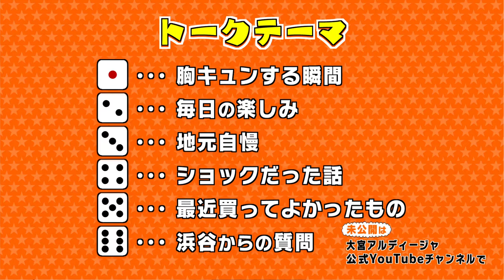【Ole!アルディージャ】ハマカーン浜谷が河面旺成選手、山越康平選手、櫛引一紀選手とトーク！（2021年7月30日放送分）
毎週金曜日22時～放送中！Ole!アルディージャ
オレアル でしか見られないアルディージャの情報をハマカーン・浜谷健司 と 松村澪 が楽しくお届けします！

2021年7月30日放送分
ハマカーン浜谷のトークの極み
河面旺成選手、山越康平選手、櫛引一紀選手とトーク！